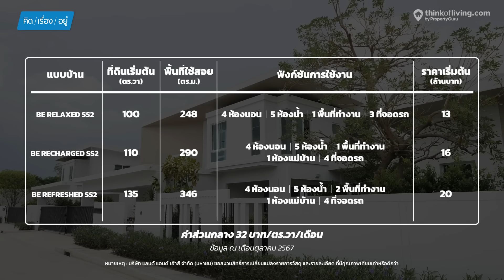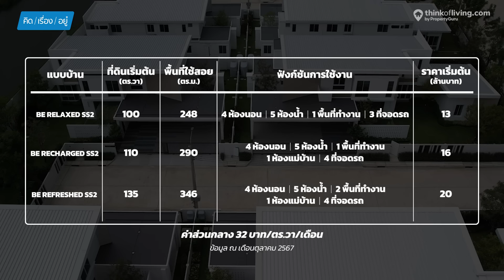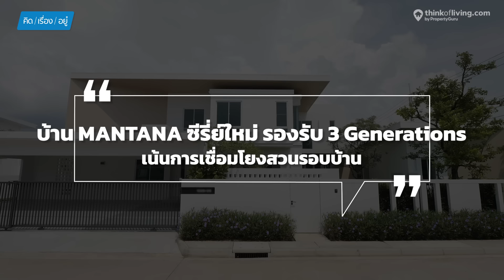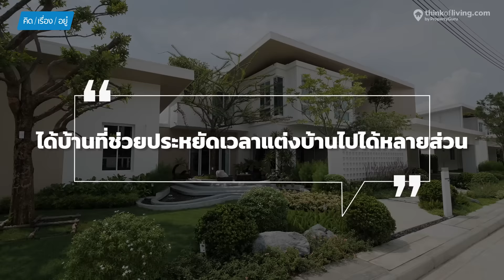บ้านดีไซน์ใหม่ บรรยากาศรีสอร์ท 13-20 ล้าน | MANTANA 100+ พระราม 2-บางขุนเทียน | คิดเรื่องอยู่ EP.796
คิดเรื่องอยู่ วันนี้เราพาทุกคนมาชมโครงการ MANTANA 100+ Rama 2-Bang Khun Thian (มัณฑนา 100+ พระราม 2-บางขุนเทียน) จาก Land and Houses เป็นโครงการบ้านเดี่ยว 2 ชั้น ในสไตล์ Modern Natural Vibes เน้นโทนสีขาว ผสานลายไม้ ตกแต่งสวนรอบบ้านสีเขียว ทำให้สีดูตัดกันอย่างลงตัว
แบบบ้านของที่นี่มีให้เลือกทั้งหมด 3 แบบ มีพื้นที่ส่วนกลางให้ใช้งาน พื้นที่รวมกันกว่า 10 ไร่ ตั้งแต่ขับรถผ่านซุ้มประตูโครงการเข้ามา จะเจอกับผืนน้ำขนาดใหญ่ ที่อยู่หน้าอาคารคลับเฮาส์ และถัดไปจะเป็นสวนที่ให้ลูกบ้านสามารถมาเดินเล่นพักผ่อนได้ในช่วงเวลาที่อากาศดี ๆ รายละเอียดของโครงการจะมีอะไรอีกบ้าง...ไปชมกันครับ
ราคาเริ่มต้น 13 ล้านบาท (ต.ค.67)
00:00 - Highlight
00:55 - ทำเลที่ตั้งโครงการ
01:09 - Fact โครงการ
01:24 - ตารางแบบบ้านทั้งหมด
02:24 - พาชมบ้าน BE REFRESHED SS2 (ดีไซน์&บริเวณหน้าบ้าน)
05:52 - พาชมบ้าน BE REFRESHED SS2 (ภายใน-ชั้น 1)
15:59 - พาชมบ้าน BE REFRESHED SS2 (ภายใน-ชั้น 2)
20:11 - พาชมบ้าน BE REFRESHED SS2 (Master Bedroom)
21:55 - ระบบรักษาความปลอดภัย / พื้นที่ส่วนกลาง
26:53 - สรุปภาพรวมและทำเลโครงการ